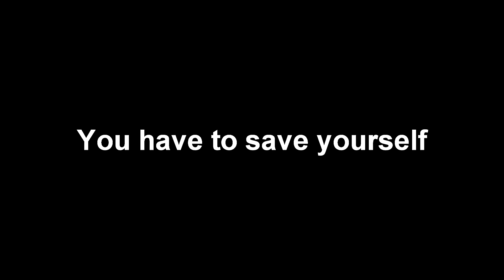TLOUR Montage - A Player Called KUBASLU [1080p60]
Hello everyone !

This is a special montage i made for my friend Kubaslu.

I know, INTRO is so long, but Youtube is full of boring montages and i wanted to make something different!

I edit my videos with Sony Vegas Pro 13.

Music links